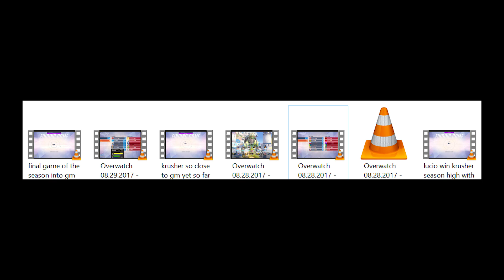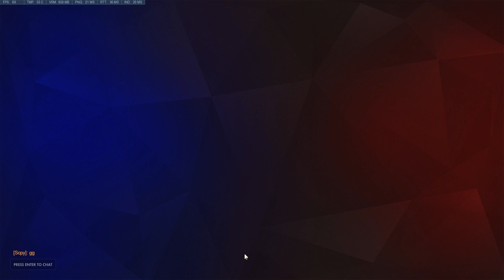Overwatch - Krusher99 THE LEGEND! Race to GM! Bye Bye SEASON 5!! [SOLO Q]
Overwatch competitive solo q adventures. This time we try to get Krusher99 into GM with 3 hours left in the season! He starts at 3720, can he break 4000 before the season is over?! HOLY HELL!

♥ HyperX - CHECK THEM OUT! [AD]

System Specs

32GB Corsair 3000mhz Vengeance LPX DDR4 (4x8GB)
2 x NVIDIA® GeForce® GTX 1080 Strix 8GB
4TB S-ATAIII 6.0Gb/s
4TB S-ATAIII 6.0Gb/s
Additional Case Fan: Corsair AF120 LED Blue Quiet Edition High Airflow 120mm Fan
Braided Cables: PSU Braided Extension Cable set Black
PSU: 850W Corsair RMX Fully Modular